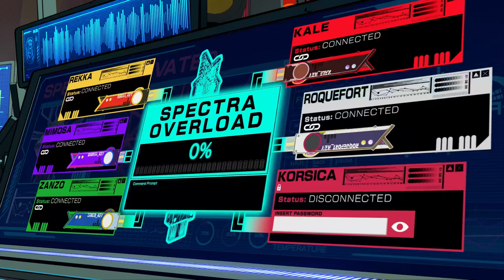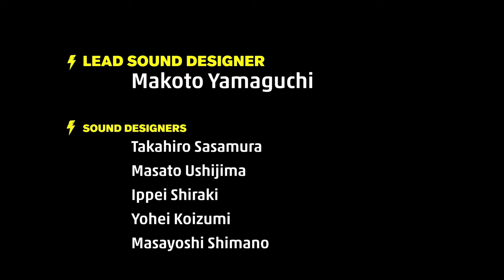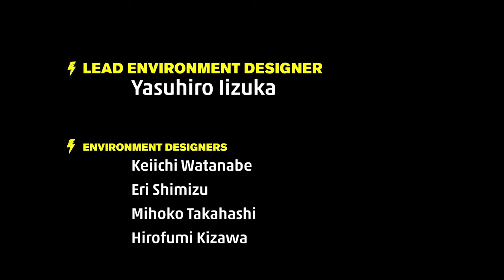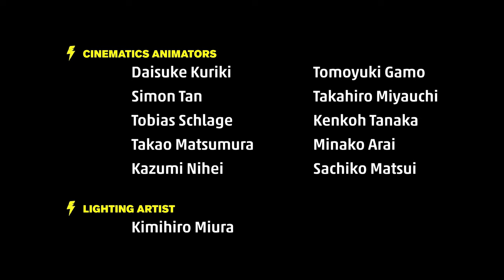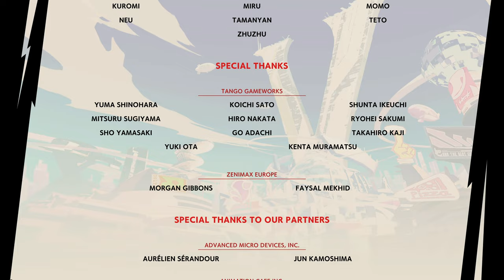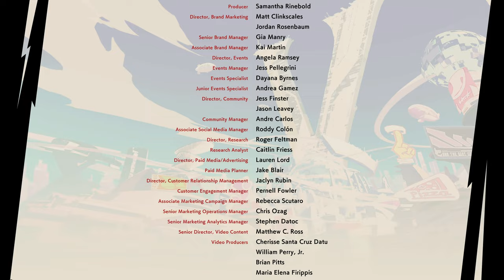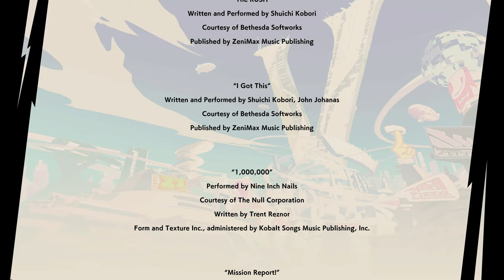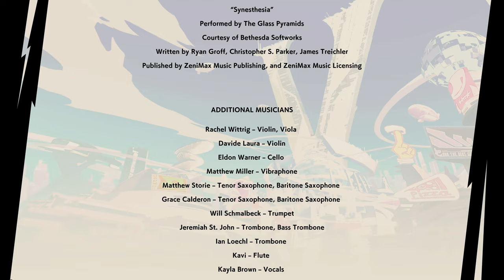Hi-Fi RUSH 4K/HDR/DXR/FreeSync/60FPS✔ - Final Parte 2 On Xbox Series X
Chai e os seus novos amigos agora enfrentam o Kale para pegarem dele a última senha.